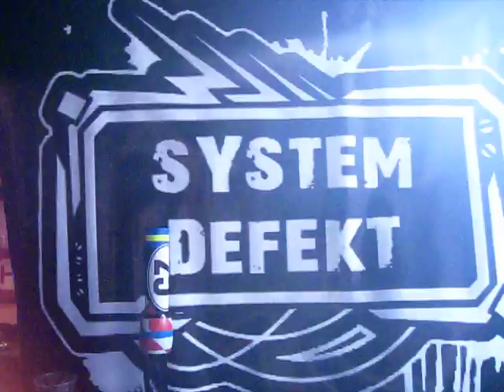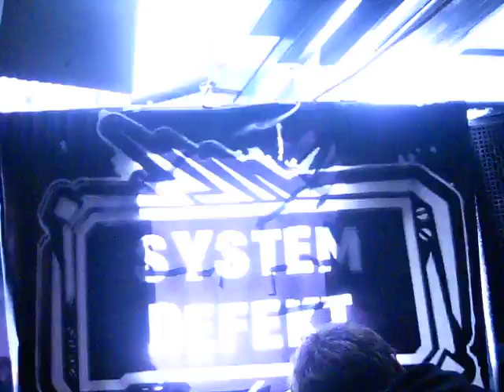[04] DIGITAL INFUSION 2 (26.02.2010, Garage Vysehrad)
DIGITAL INFUSION no.02
[Fri] 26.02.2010 Garage Vysehrad (Kongresove centrum Praha)
NEUROSYS//OBADA//DEFEKT
Hardtek/Acid/Hardfloor stage

Special guest:
Format C
R3N SOUNDBOMBER
Mefisto
time: 04:46 [Mefisto]